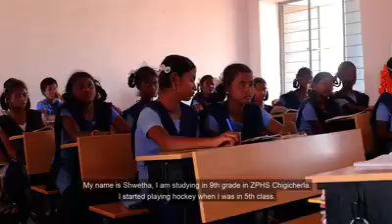Zphs school, chigicherla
Video from yarrapareddy c